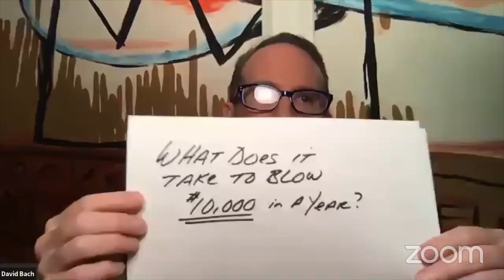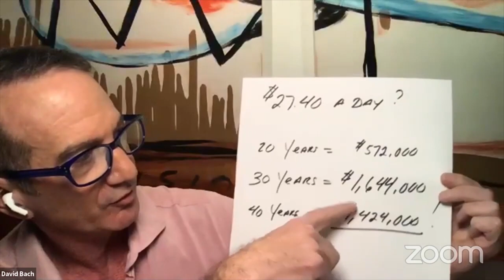THIS is Why Most People NEVER Get Financial FREEDOM! | David Bach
Today, GrowthDay trainer David Bach explains how to fix your finances, achieve financial freedom and live your best life. Enjoy!

WHAT IS GROWTHDAY???

It's LIVE coaching from the world's best personal development teachers, trainers and leaders!! Save thousands of dollars to access and learn from world-class personal growth experts, LIVE! Less than $1/day keeps you successful and growing all year long! Start Your FREE GrowthDay Training Now using

WHO IS DAVID BACH???
David Bach has written twelve national bestselling books, including ten consecutive New York Times bestsellers, twelve Wall Street Journal bestsellers with over seven million books in print, and translated into 19 languages. Over the past two decades, David has impacted over one hundred million people through his books, podcast, seminars, speeches, newsletter, and thousands of media appearances. He has been a contributor to NBC’s Today Show appearing more than 100 times, and a regular on The Oprah Winfrey Show where he appeared six times to share his strategies for living and finishing rich.

WHO IS BRENDON BURCHARD???

Brendon Burchard is the founder of GrowthDay and he'll guide you to your highest-levels of happiness, health and success all year! He'll also introduce you to the world's best coaches every week of 2021! Brendon is one of the most trusted personal development trainers in the  world, with over 5 million fans, 6 best-selling books, 3 million email subscribers, 300 million video views, 20-plus blockbuster online courses, a Who's Who of coaching clients, and a decade leading the thought leader industry. Now he's YOUR coach!

WHY GROWTHDAY???

* How to BREAKTHROUGH!: How do you break limiting mindsets and achieve extraordinary progress and momentum?
* How to ACHIEVE MORE: How do you achieve your goals, manage your finances, and stay focused and disciplined all year long?
* How to GROW: Felt STUCK in 2020? Join and learn how to breakthrough and make 2021 your greatest year of personal growth ever.
* Find Your Purpose! Feeling lost, or disconnected from your life's path and purpose? Confused about how to make the best decisions for 2021? We got you!
* Master Your Health & Relationships!: It's time to reconnect with your body and your relationships. It's time to strengthen your heart - physically and emotionally - so you can feel ALIVE again in 2021!